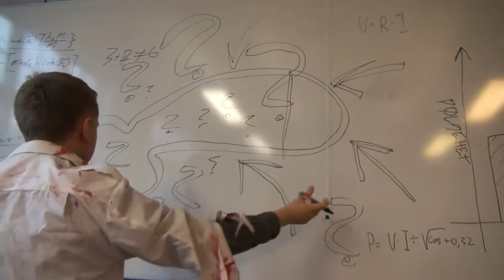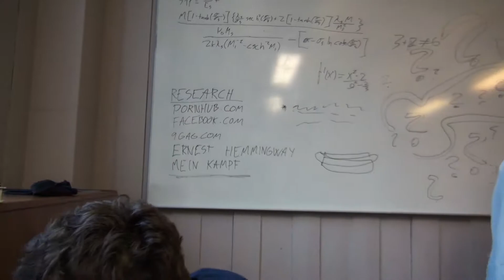Tor's Film challenge - "Trailer"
En slags best-of og teaser til "Tor's Film Challenge - The entire compilation", som vil bli lastet opp før eller siden